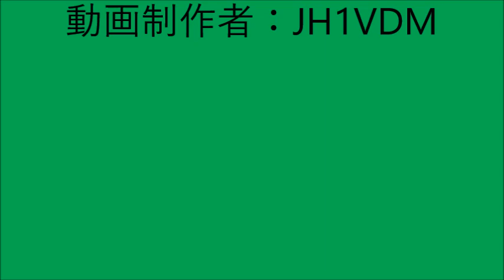【ハイラジ1705】C3東京区間開通に夢を膨らませながら放送区間を通る C3・大泉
関越道（E17）から東名（E1）迄12分、少しでも早く実現されてほしいですね。